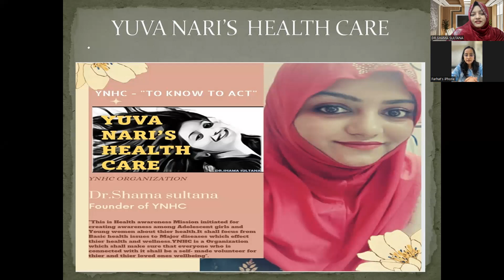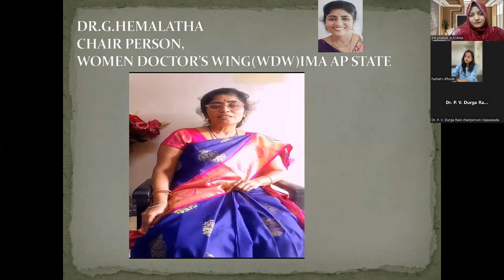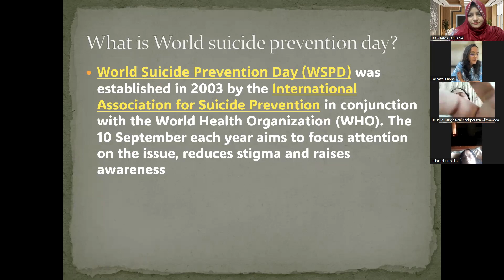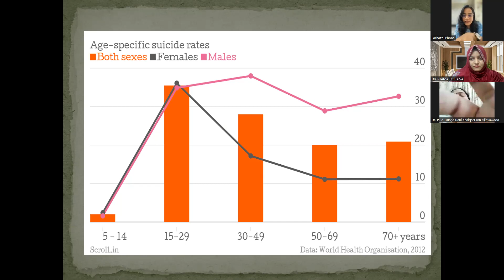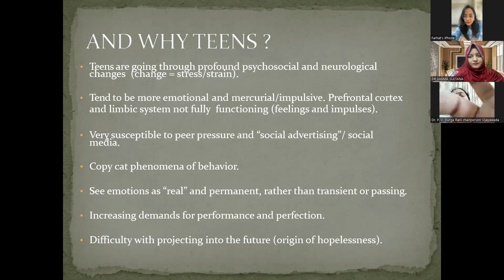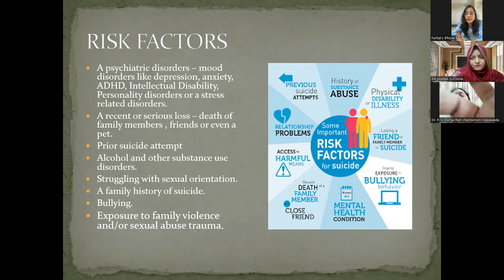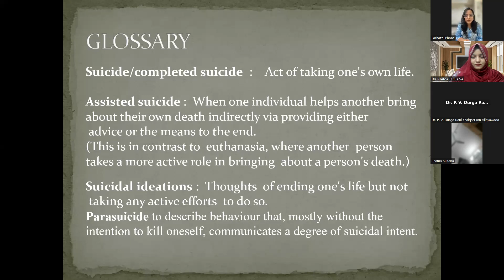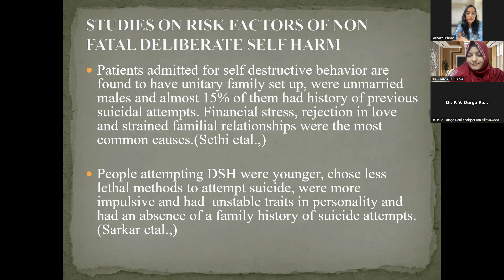UNDERSTANDING TEEN SUICIDE PART 1//SUICIDE PREVENTION//YNHC/IMA//DR.SHAMA SULTANA//DR.FARHAT SULTANA